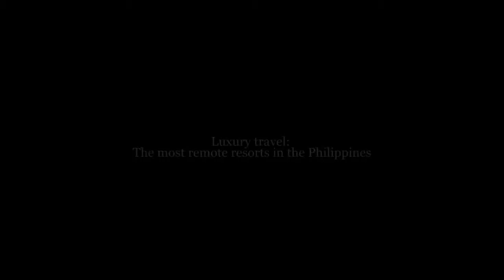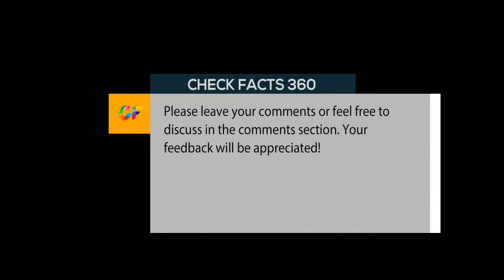Luxury travel: The most remote resorts in the Philippines | Best Holiday Destinations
Whether you're in search of an all-inclusive luxury resort or a chilled-out beach villa, the Philippines has no shortage of remote retreats to whisk intrepid travelers off the grid.
Home to more than 7,000 islands, the Southeast Asian archipelago counts abundant marine life, colorful reefs and pristine beaches among its selling points.
But you'll want to get there soon.